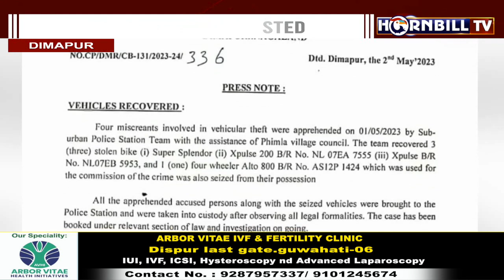BIKE LIFTER GANG BUSTED